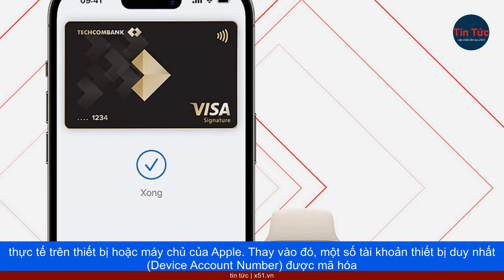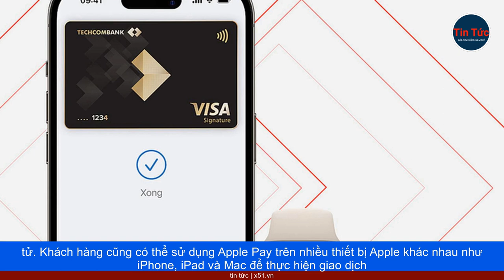APPLE PAY | GIẢI PHÁP THANH TOÁN KHÔNG TIẾP XÚC AN TOÀN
Apple Pay đã đem đến một giải pháp thanh toán tiện lợi và an toàn, giúp khách hàng tránh các thao tác chạm nút thanh toán vật lý hoặc trao đổi tiền mặt. Bằng cách sử dụng iPhone hoặc Apple Watch, khách hàng có thể thực hiện giao dịch bằng cách nhấn đúp và giữ thiết bị gần cổng thanh toán.